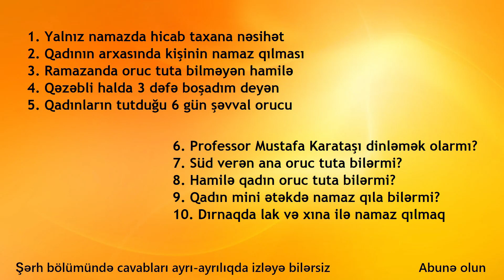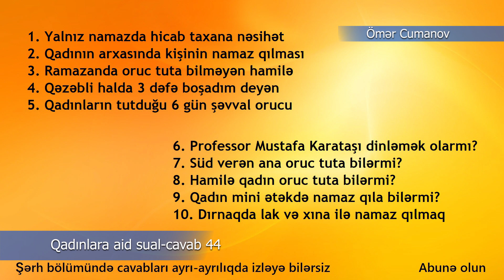Qadınlara aid sual-cavab 44